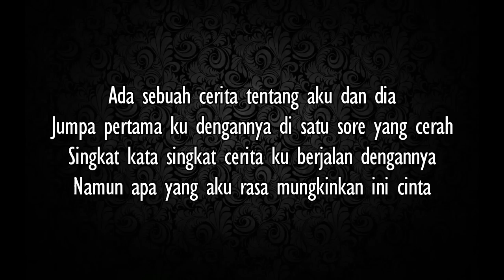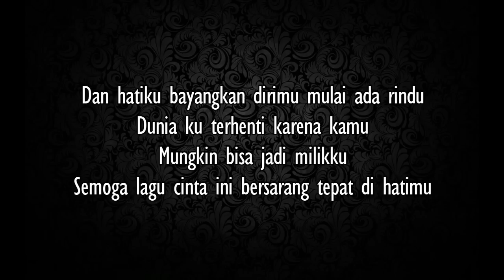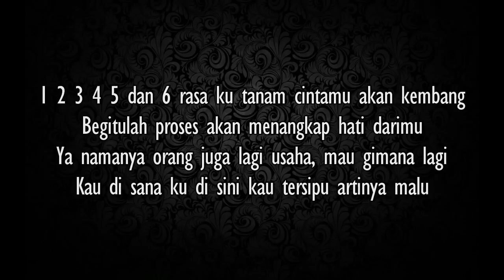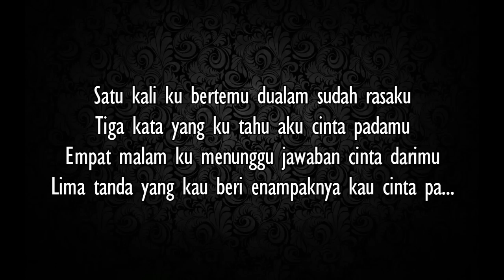Budi Doremi - 123456 (lirik)